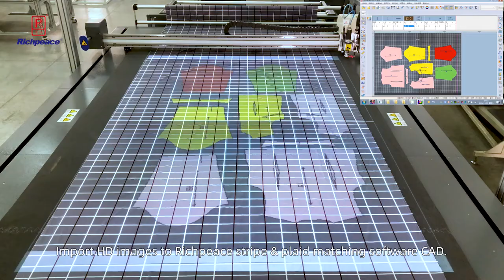Richpeace Stripe and Plaid Fabric Matching Cutter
Wenn Sie weitere Details wünschen, oder wenn Sie an unseren Produkten interessiert sind, kontaktieren Sie uns bitte.